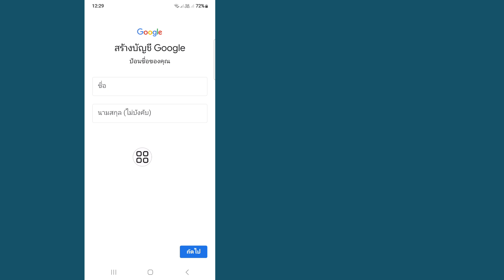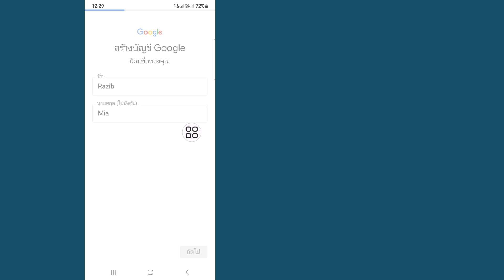วิธีสร้างบัญชี Gmail โดยไม่ต้องใช้หมายเลขโทรศัพท์ | วิธีสร้างบัญชี Google ในมือถือ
วิดีโอนี้จะแสดงวิธีสร้างบัญชี Gmail โดยไม่ต้องใช้หมายเลขโทรศัพท์ | จะแสดงขั้นตอนที่ง่ายที่สุดในการสร้างบัญชี Google ในมือถือ

ดูวิดีโอเต็มๆ ต่อโดยไม่ข้ามเพื่อเรียนรู้วิธีสร้างบัญชี Gmail โดยไม่ต้องใช้หมายเลขโทรศัพท์